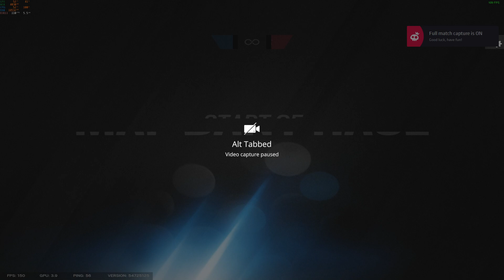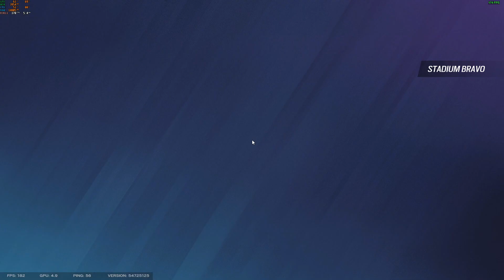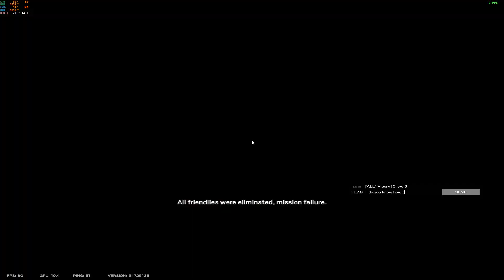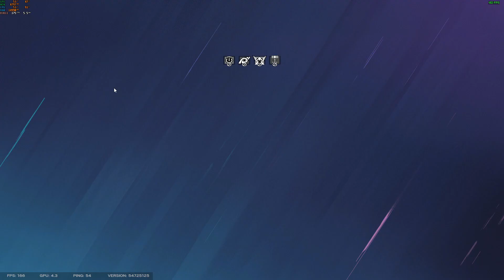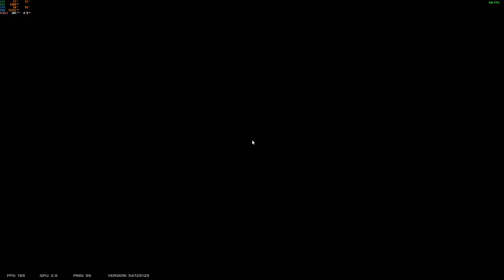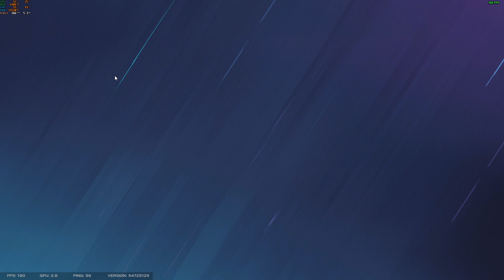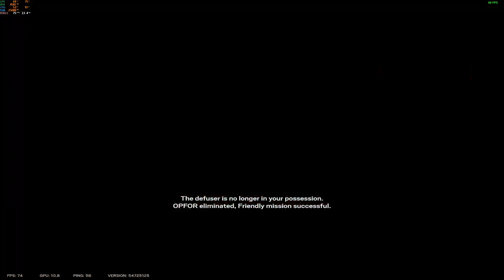r6s part 28